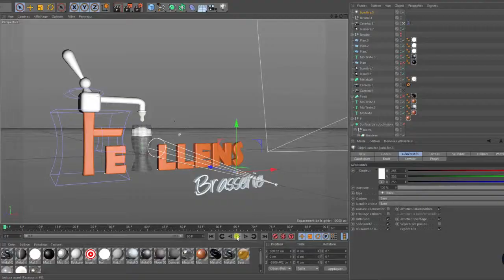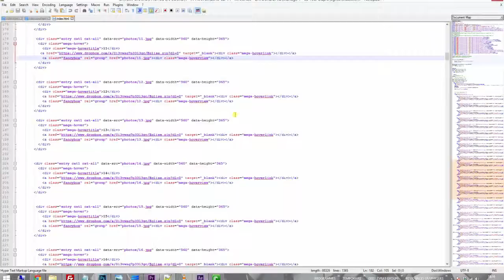Suxis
Suxis - Greg BELLEVRAT

– Photographies professionnelles
– Conception de logo et charte graphique
– Conception et Impression de flyers, affiches, plaquettes commerciales etc …
– Réalisation de films d’entreprise et de vidéos en motion design
– Réalisation de site web vitrine